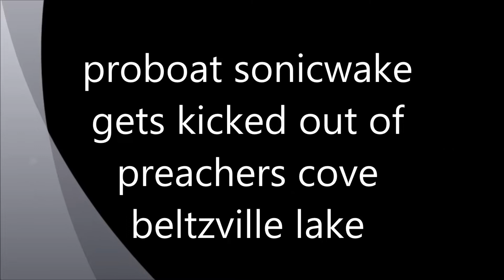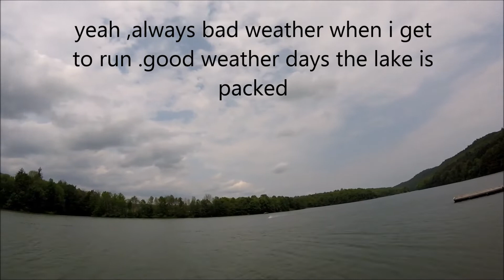proboat sonicwake kicked out of preachers cove beltzville lake